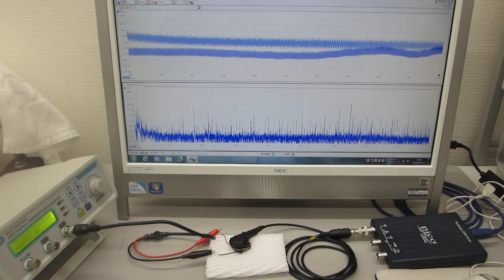表面弾性波の相互作用を確認する実験